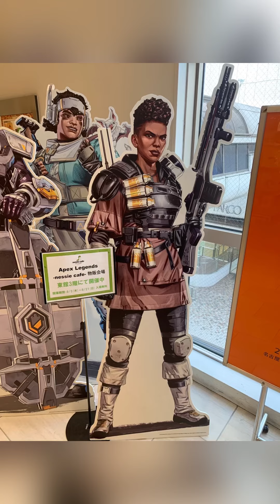「Apex Legends」-nessie cafe- エーペックスレジェンズ フォトスポット キャラクターパネル展示